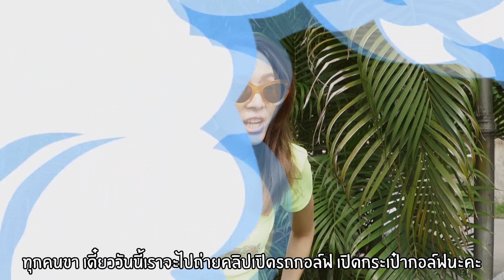กอล์ฟ โฟร์ GO Round EP21 : โฟร์บุกเปิดรถกอล์ฟ เจอของเด็ด เห็นแล้วช๊อค!!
วันนี้พามาบุกรถ กอล์ฟ แต่กลับเจอสิ่งนี้